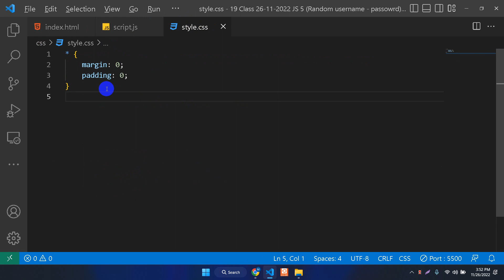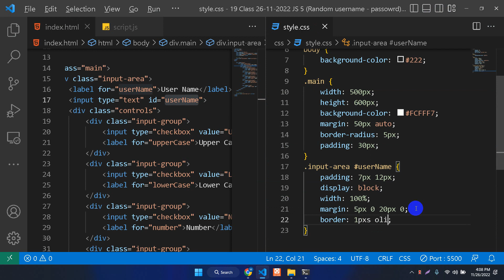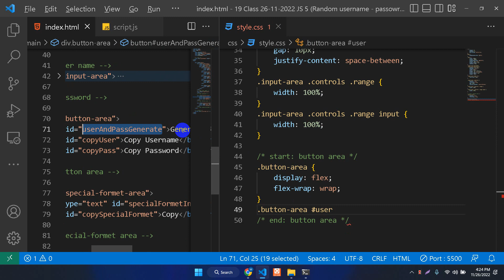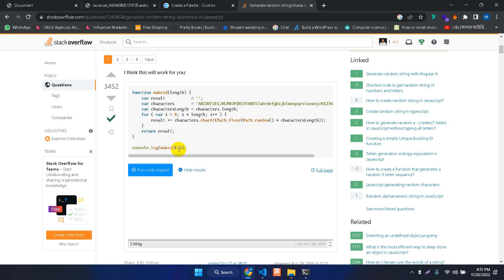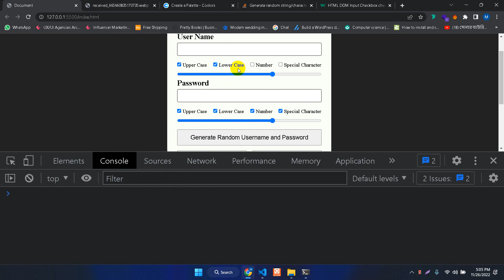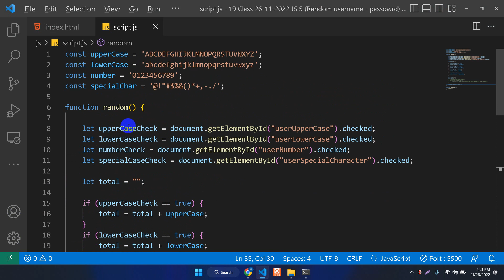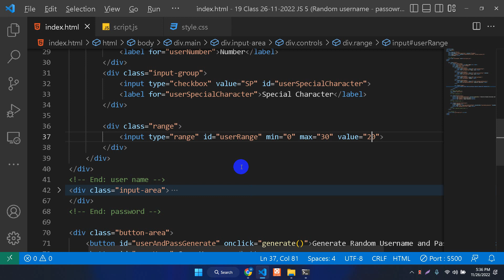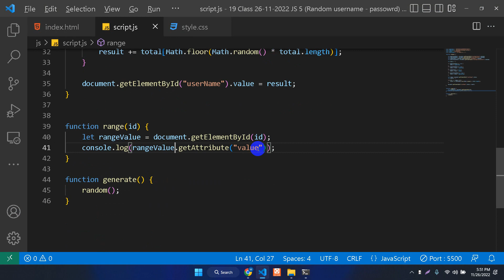Random Username and Password Generator using JavaScript | JS Lecture 5 | Responsive Web Design